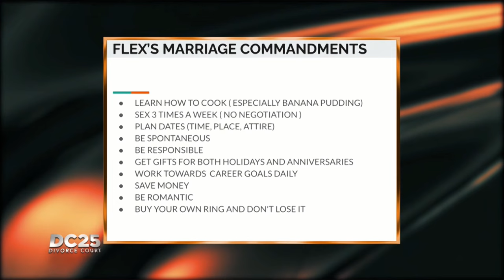DEMANDS IN A RELATIONSHIP?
Dealbreakers are one thing, but having demands in a relationship? Nope, Judge Star ain’t going for it - wait for her response!